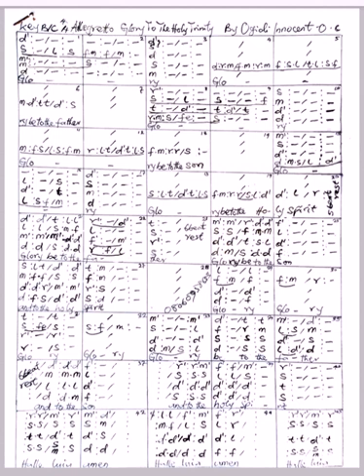Glory To The Holy Trinity By Ogidi Innocent O. C